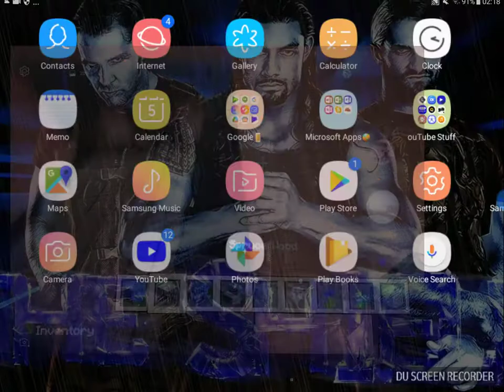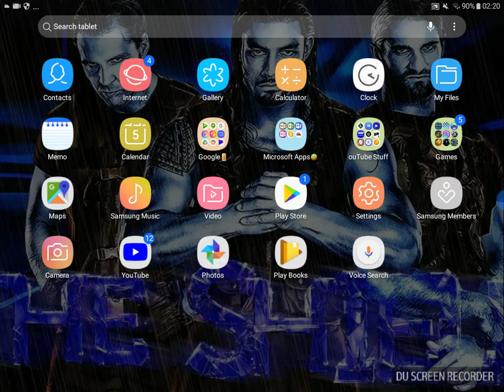Me Building a small and simple house (part.2.)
Pls get this video to 60 views and also subscribe and hit the notification bell to me and to TheHappyFamilyDay RihannaFlask and pls get me to 3000 views until my birthday 8th of June